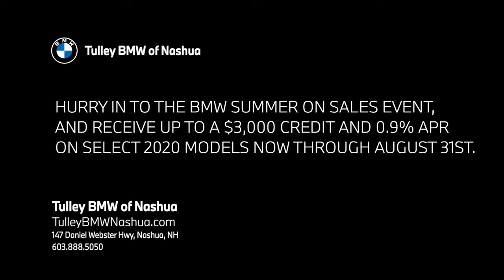Tulley BMW Nashua - Summer On Sales Event - Aug 2020